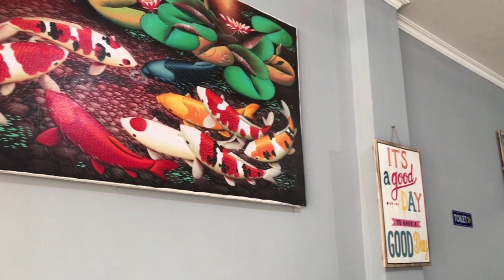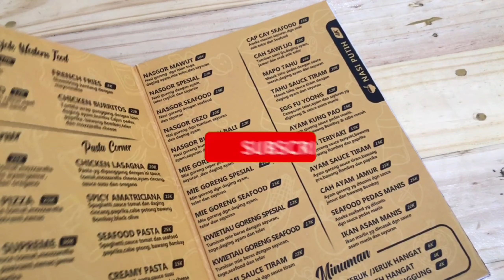Recommend ❗️Tempat Makan Enak dan Murah di Bali | Dapur Gezo Klungkung | Bali Qiu Holiday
Selamat datang di channel Bali Qiu Holiday
Hari ini saya pergi ke daerah klungkung hanya untuk cobaiin salah satu resto yang lagi hitz disana. Di resto ini banyak sekali jenis makanan yang bisa kalian coba, menu disini cukup bervariatif dari yang nama nya nasi goreng sampai dengan spagethi.
Tapi yang membuat saya jauh2 dari denpasar pengen datang kesini adalah makanan nya yang enak dan murah. Jadi saya ingin membuktikan nya sendiri, ternyata memang bener spagethi creamy nya aja cuma 15rb yang biasa ya puluhan ribu lah. Jadi perjalanan jauh dari denpasar ke klungkung terbayarkan banget.

Lokasi : Dapur Gezo
Hari buka : Senin - Jumat
Jam operasional : 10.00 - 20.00 wita

Untuk support channel ini jangan lupa di susbcribe ya dan follow akun kita yang lain nya

Terima kasih
Happy Holiday